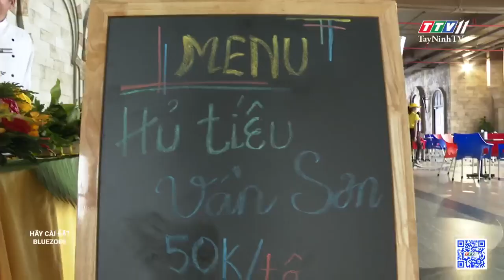Trải nghiệm ẩm thực trên đỉnh núi Bà | THỜI SỰ | TayNinhTV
- Đến với Sun World Bà Đen Mountain vào dịp Tết Trung thu này, du khách sẽ như lạc vào một miền tiên cảnh xa xôi nào đó. Cứ mỗi sáng sớm hay lúc chiều tà, mây trắng lại xà xuống, khiến khung cảnh trên đỉnh núi trở nên mờ ảo, đẹp đến nao lòng. Cảnh quan và cách trang trí các tiểu cảnh nơi đây luôn được quan tâm đổi mới, nên dù là lần đầu hay đã nhiều lần đến với đỉnh núi Bà Đen, du khách cũng đều có những trải nghiệm mới lạ.
- Để thu hút du khách, từ dịp Tết Trung thu này, Sun World Bà Đen Mountain sẽ duy trì tổ chức các hoạt động ẩm thực ngay trên đỉnh núi. Hoạt động này nhanh chóng thu hút sự quan tâm và tham gia trải nghiệm của nhiều du khách trong và ngoài tỉnh. Hiện tại, các gian hàng ẩm thực phục vụ gần 20 món ăn, từ điểm tâm, thức ăn nhanh, cho đến các loại nước uống. Các gian hàng được bày trí đẹp mắt, vừa mang đậm tính địa phương, dân dã, vừa mang tính hiện đại, cầu kỳ trong từng chi tiết.
- Điểm nhấn của các gian hàng này chính là món hủ tiếu Vân Sơn, được các đầu bếp lành nghề biến tấu và sáng tạo nên. Cũng với các nguyên liệu như những món hủ tiểu phổ biến khác, thế nhưng, điều độc đáo của món hủ tiếu Vân Sơn chính là ở cách nêm nếm nước dùng và các loại rau ăn kèm, rất tươi ngon và phong phú.
- Ngoài ra, du khách còn có thể thưởng thức “đại tiệc” các món nướng trên đỉnh Núi Bà, lúc nào cũng đỏ hồng bếp than và nghi ngút khói. Có lẽ cái không khí se lạnh với mây mù bao phủ đã làm cho các món nướng nơi đây thêm phần hấp dẫn hơn.
Còn các em nhỏ, chắc chắn sẽ rất thích thú với các món chiên, theo kiểu xiên que. Ngoài cách bày trí dẹp mắt, chất lượng và yếu tố vệ sinh, an toàn thực phẩm trong các món ăn, cũng được Sun World Bà Đen Mountain đặc biệt quan tâm.
- Sau khoảng thời gian ngao du, khám phá và chụp ảnh trên đỉnh núi, chân đã mỏi, bụng cũng đã đói, được thưởng thức ngay những món ăn nóng hổi, thơm ngon như thế này thì còn gì tuyệt vời bằng.